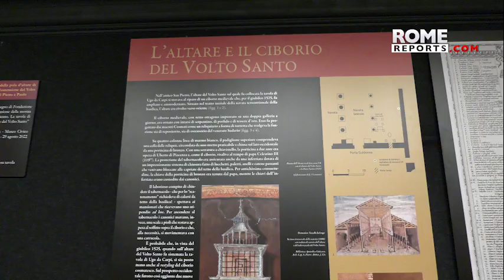La técnica que criticó Miguel Ángel y que fue revolucionaria: “El velo de la Verónica”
Miguel Ángel también se resistía a las innovaciones tecnológicas. Ugo da Carpi decidió probar un nuevo método que sorprendió: no usó los pinceles.